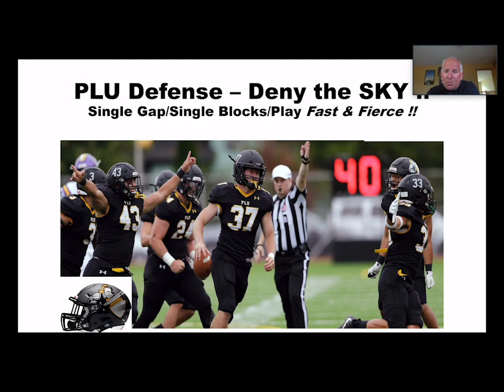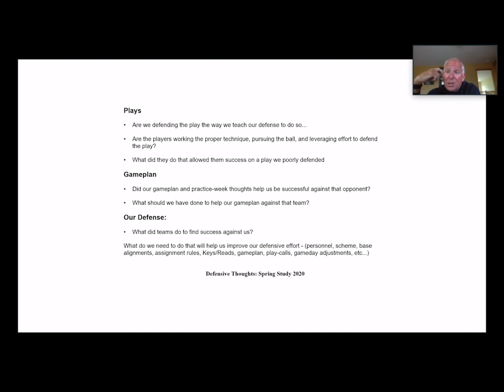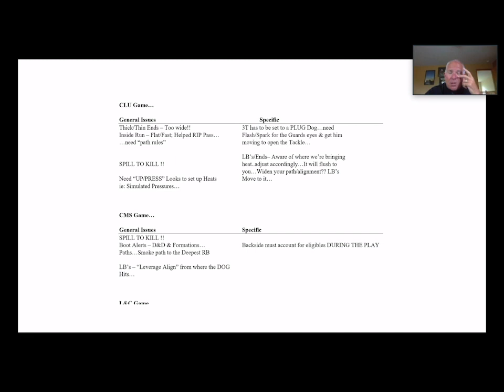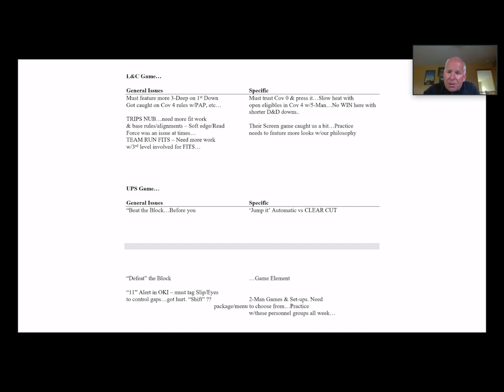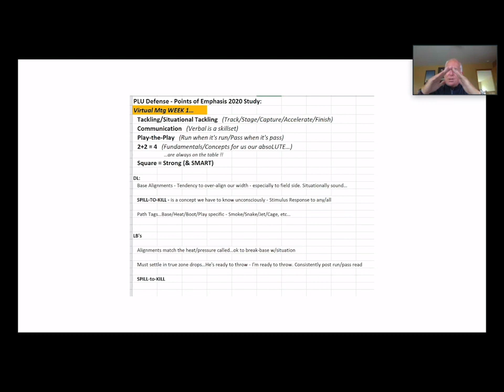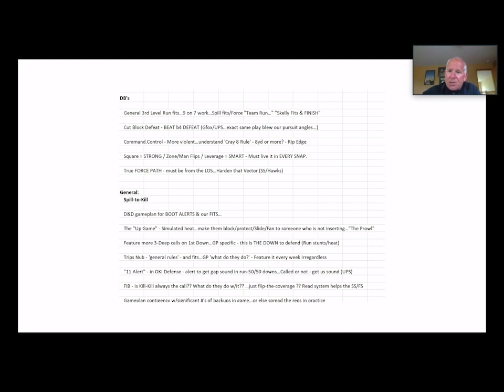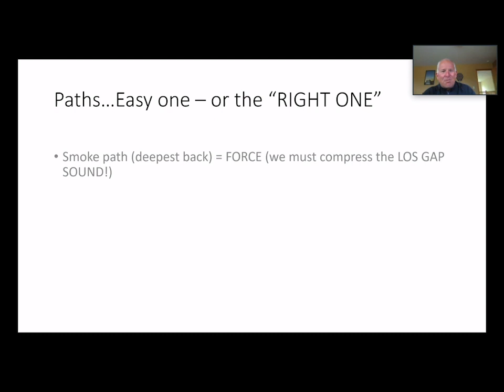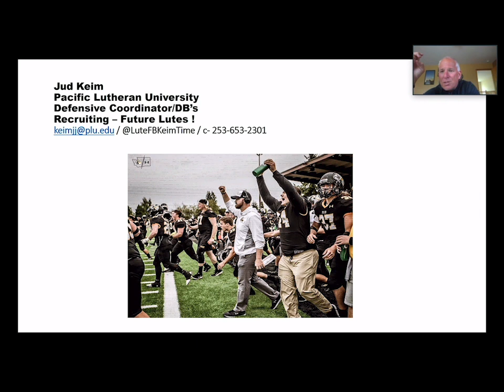Defensive Off-Season Development & Plan - Jud Keim - Pacific Lutheran Univ.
Defensive Off-Season Development & Plan
Jud Keim
Defensive Coordinator
Pacific Lutheran University
Tacoma, Washington

In this presentation Coach Keim breaks down how they break down their off-season analysis and more.